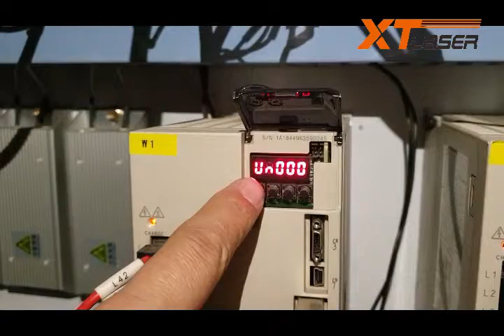how to adjust the Yaskawa servo motor by fiber laser cutting machine2